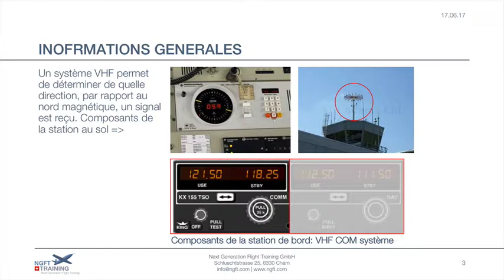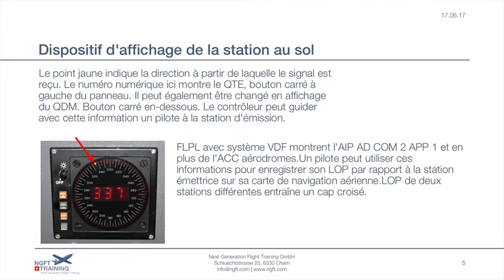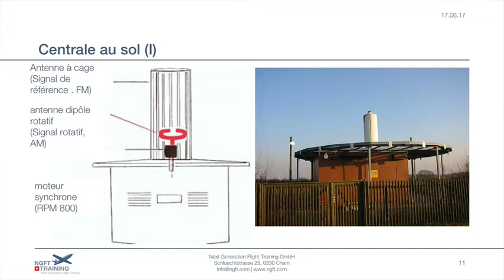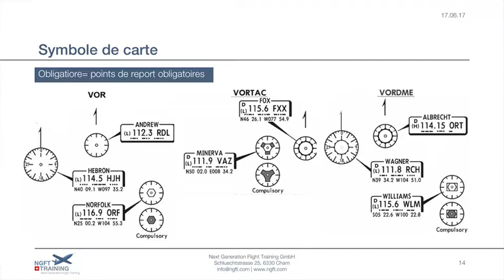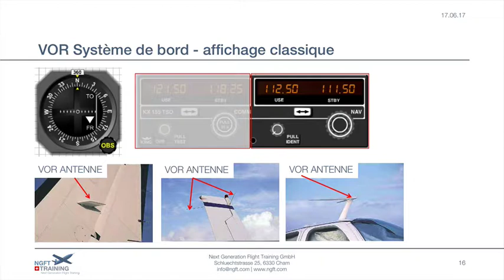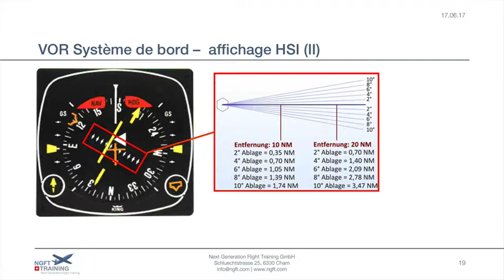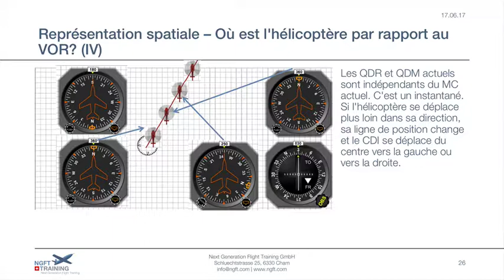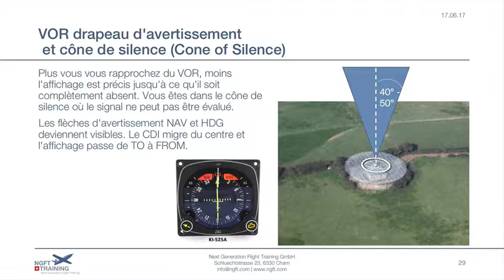NGFT PPL Cours - Radiotechnique / Rayonnement électromagnétique - Partie 3/6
Cette film est un extract de notre Formation License Pilote Privée.

Pour des informations sur la formation visite notre site en ligne